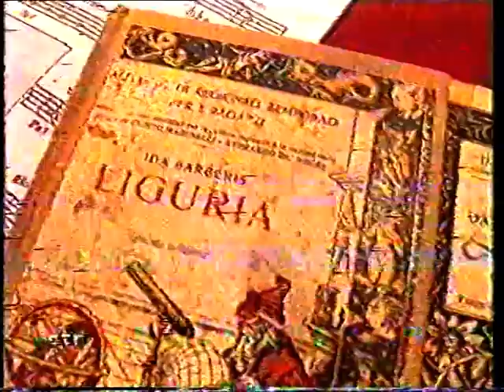Chiavari primi anni '90: Scuole Elementari - Etv